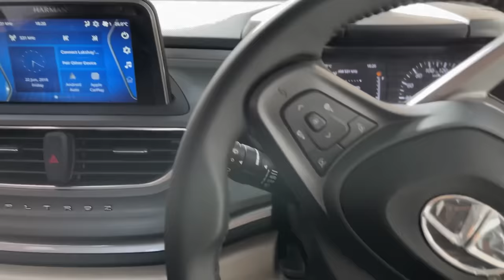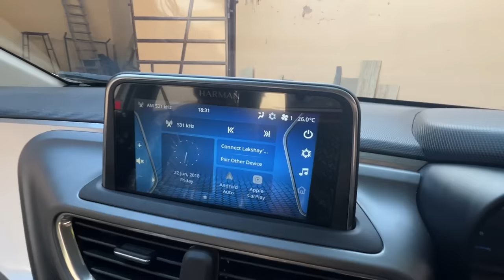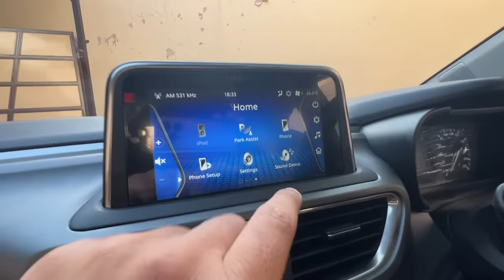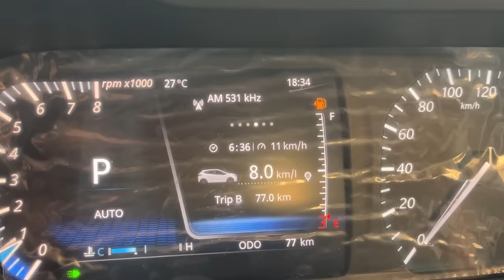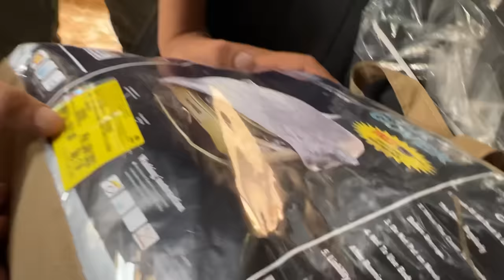Learn How to Drive Automatic Car in 2 Minutes | Tata Altroz Review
First time automatic driving experience with our new Tata Altroz